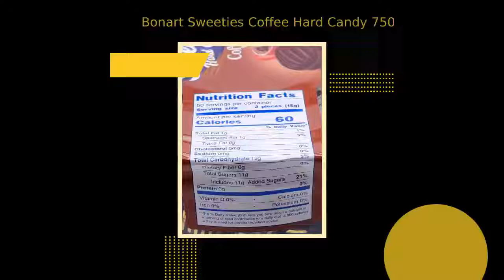Bonart Sweeties Coffee Hard Candy 750gr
198gr bag